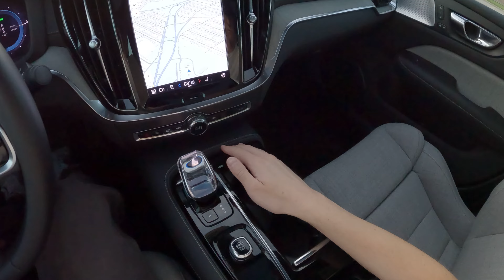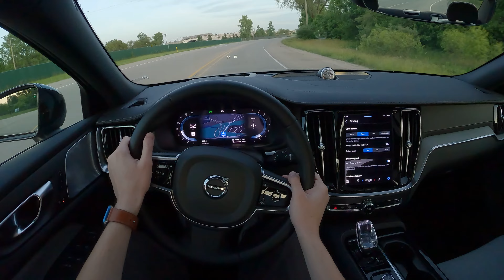2024 Volvo S60 Recharge Ultimate Dark - POV Evening Drive (Binaural Audio)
MSRP: $62,545
Power: 455 hp / 523 lb-ft
Engine: 2.0L turbo I4 & electric motor
Transmission: 8-speed automatic
Tires: 235/40/R19

0:00 Walk-around and interior
2:12 Underhood
3:23 Casual Driving
5:47 Spirited Driving
9:31 Highway
13:05 Wrap